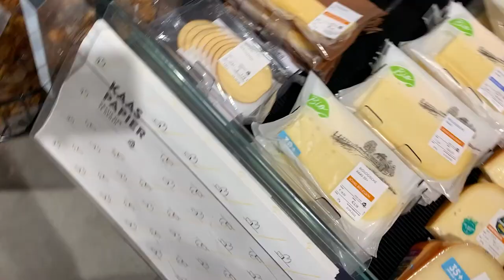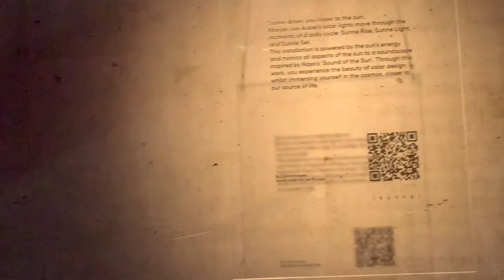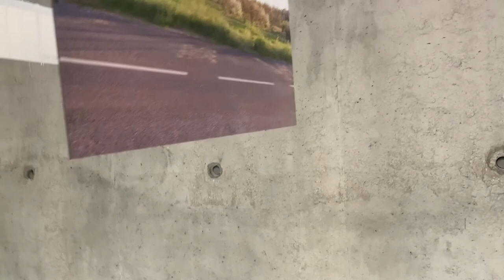the daily dutch uni life as art student / art school vlog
Welcome to Yolk It!

Flying all the way from Australia to Netherlands for art school…
this week was more about museums, biking, and good weather before it gets wet and rainy...
1st Fine art student at KABK…

YouTube music^